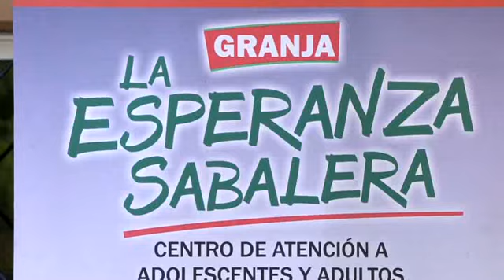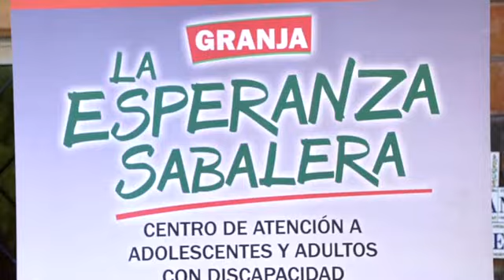INTENDENTE MOREIRA EN ACTIVIDADES CON EL MINISTRO DE DESARROLLO SOCIAL MARTÍN LEMA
En el marco de la gira realizada por el Ministro de Desarrollo Social, Martín Lema, por nuestro departamento, el Intendente de Colonia, Doctor Carlos Moreira Reisch, participó en dos de ellas, en la ciudad de Juan L. Lacaze.